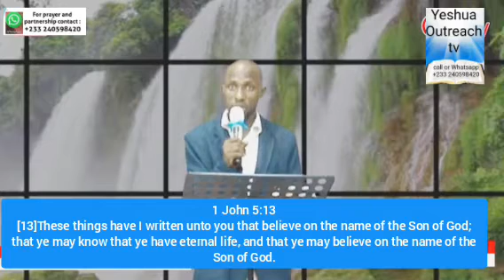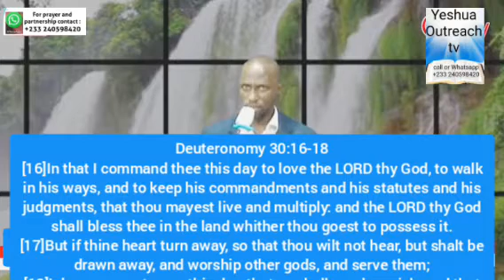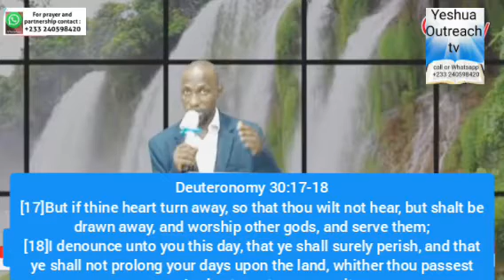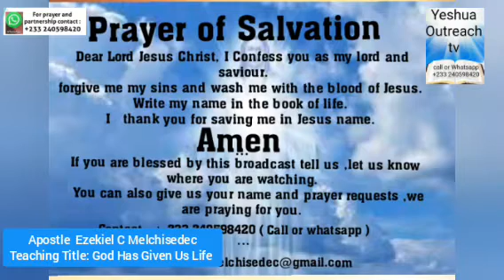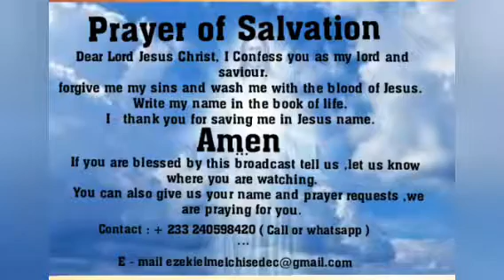God Has Given Us Life , Apostle Ezekiel C Melchisedec